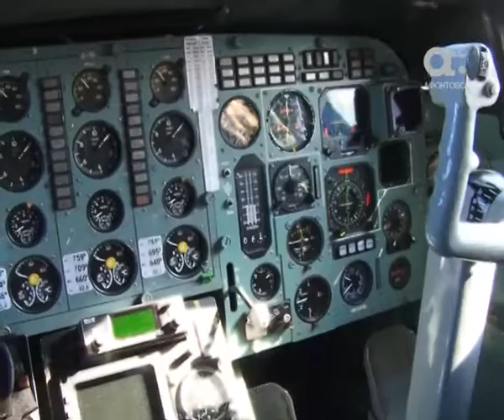Авиашоу в День воздушного флота в аэропорту Емельяново (Красноярск)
Аэропорт Емельяново по традиции открыл свои двери для нескольких тысяч гостей в день воздушного флота России 2016. Для жителей и гостей Красноярска на аэродроме был устроен большой праздник с выставкой самолетов и экскурсионными полетами над городом, а "гвоздем программы" стало грандиозное авиашоу!